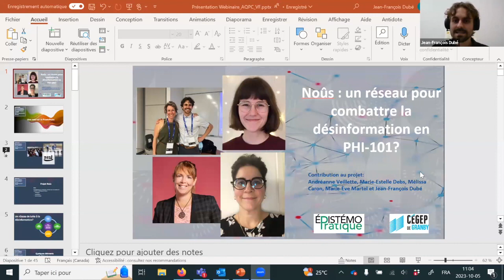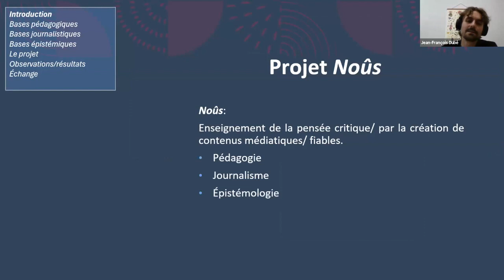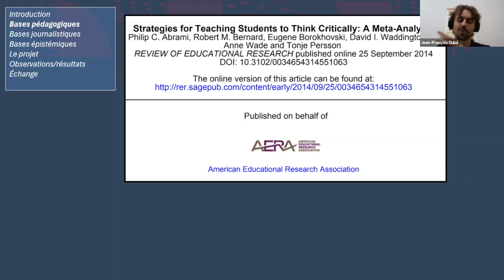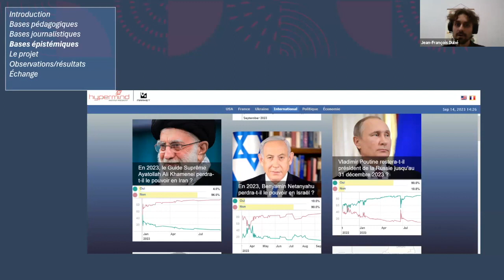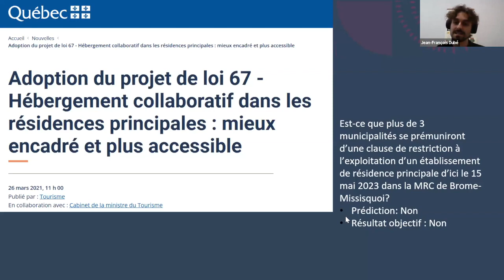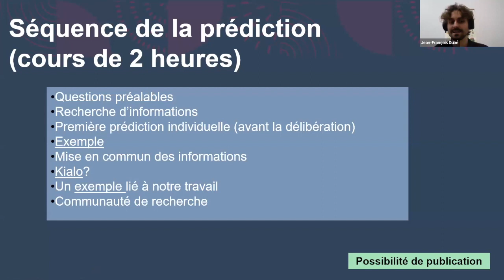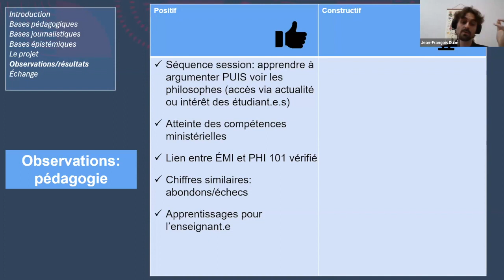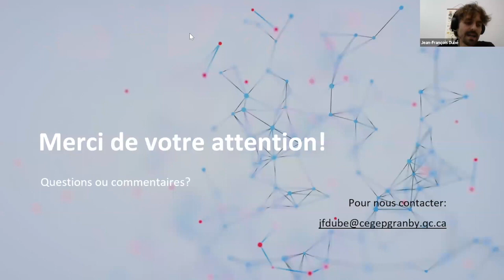Noûs A Network to Combat Disinformation in PHI 101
The presentation will focus on the implementation of the Noûs network, which aims to teach critical thinking through the production of reliable media content. This pedagogical approach has been tested in the course 340-101-MQ (Philosophy and Rationality) for the past two years. The aim of this webinar is to present the pedagogical, journalistic and epistemic foundations of the project. It will also be an opportunity to share our initial observations following the use of the approach. Finally, we will discuss setting up a network to bring together stakeholders in the media, college teaching staff and students, as well as the research community (pedagogy, journalism, epistemology) to encourage students’ engagement in their studies while combating disinformation. After the presentation, we hope to have an exchange with participants to get their feedback on the project and possibly increase the number of network members.